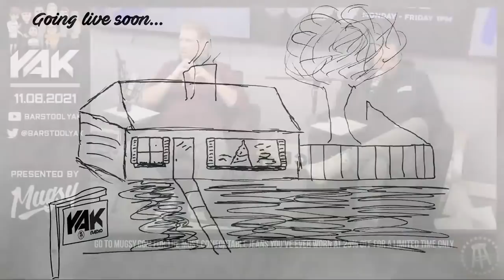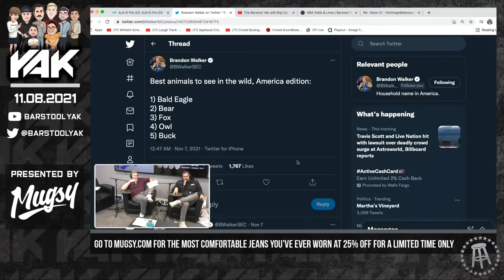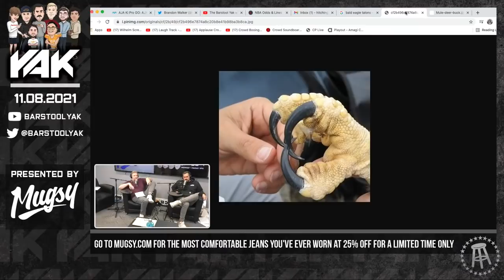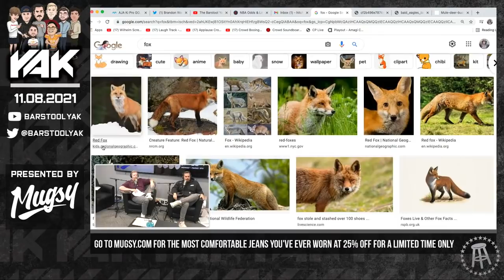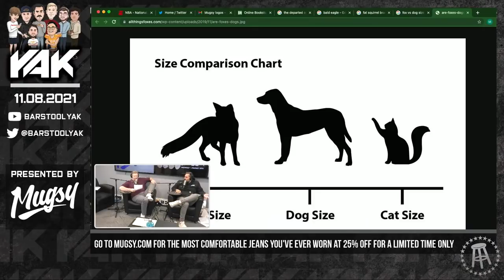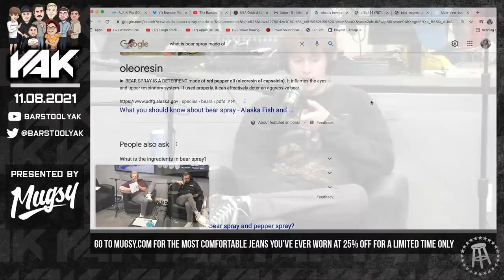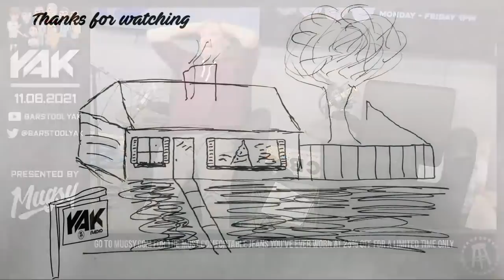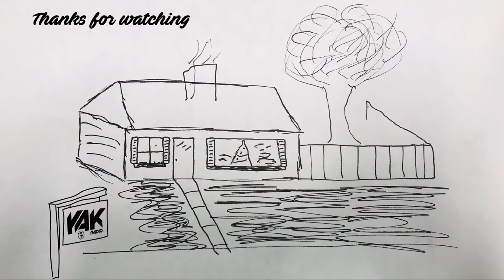Big Cat Gives His Thoughts On The Dave Hit-Piece AND Nate Busting At The WSOP | The Yak 11-8-21